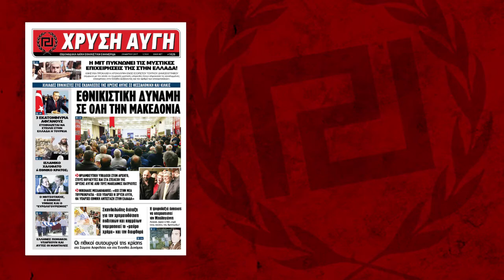XΡΥΣΗ ΑΥΓΗ Λαϊκή Εθνικιστική Εφημερίδα | φύλλο 1026